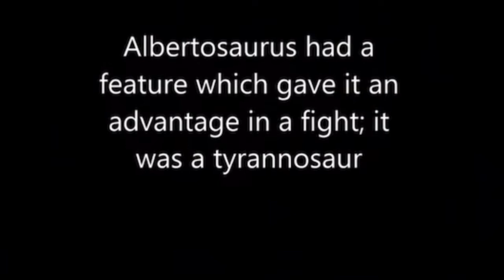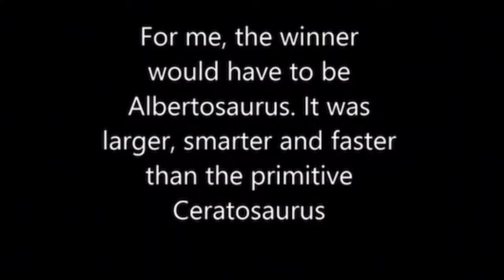JWE 2 Dinosaur Face Off Albertosaurus vs Ceratosaurus